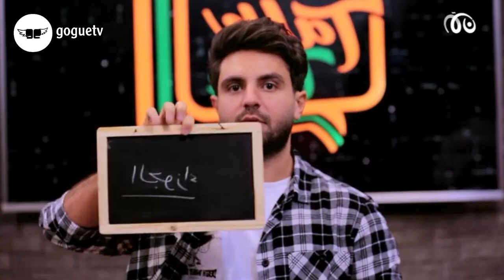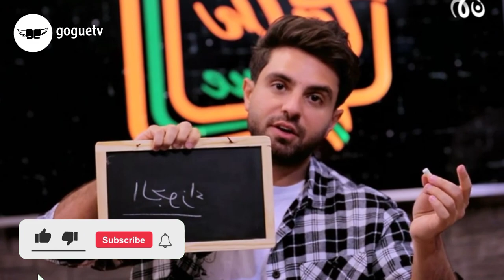غيث مروان يتحدث عن نور ستارز و يصرح انا ما عندي عداوة معها اذا عندها عداوة معي مشكلتها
من بعد استقباله لقمر الطائي بالاردن السيلاوي يعلن عن خطوبته و كيف كانت ردة فعل نورمار

اخيرا بيسان اسماعيل ترد على لانا و لين بعد اهانتها بمقابلتهم و تصفهم بالحية حقيقة مشكلتهم